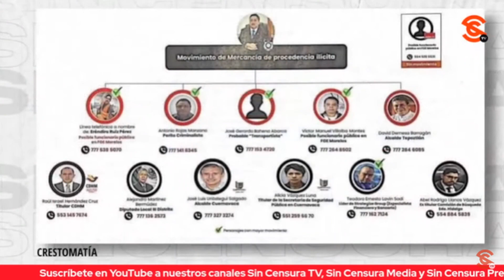CARMONA ACUSADO DE DEL1NCU3NC14 ORG,LAVADO,S3CU3STRO, T0RTUR4,CORRUPCIÓN, ETC, REVELA MIGUEL BADILLO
Literalmente por patas huyó de los medios el cuestionable fiscal Uriel Carmona, luego de que el Poder Judicial finalmente consiguiera liberarlo del Penal del Altiplano a pesar de estar acusado de encubrir un fem1n1c1d10. El periodista de investigación y director de Contralínea Miguel Badillo nos reveló que Carmona hoy mismo se presentará a su oficina a asumir la Fiscalía de Morelos, sí, un hombre que está acusado de del1ncu3nc14 organizada, lavado de dinero, s3cu3stro, t0rtur4, corrupción, tráfico de mercancías y complicidad en fem1n1c1d1os, y que con esto vemos cómo el Poder Judicial falla a favor de los poderosos